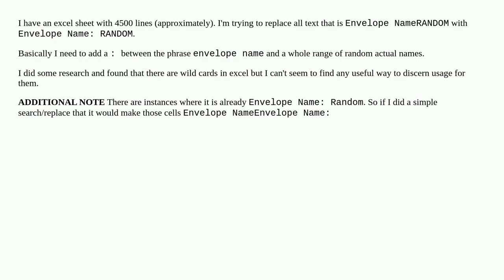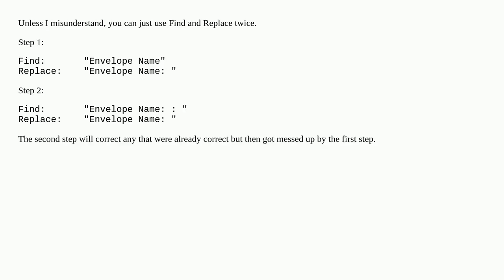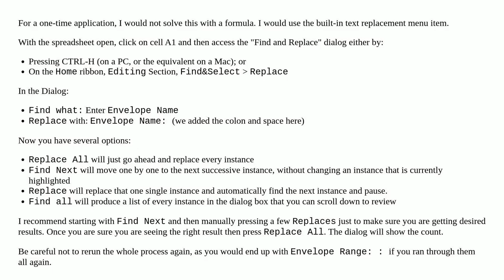How can I change all instances of excel cells that have a specific character ( colon then letter)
A special thanks goes out to the community

  microsoft-excel